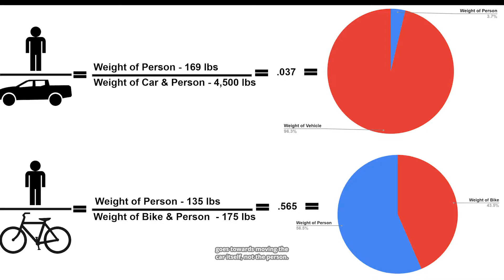Energy Efficient Transport Inside 610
Part 1/3 promoting cycling as a legitimate secondary mode of transportation inside Houston's urban core. This part is dedicated to the energy efficient benefits that are only offered through bike transportation.